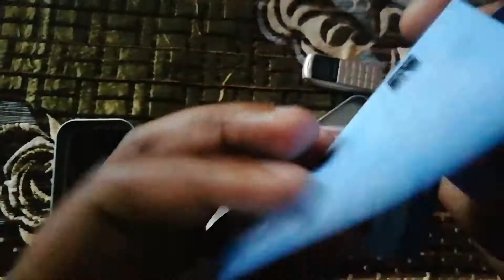World's smallest phone | Mini phone unboxing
Hello dosto, is video mein humne kaccheoda mini phone ki unboxing ki hai. I hope aapko video pasand aayegi.
Mini phone
Small phone
Smallest phone
World's smallest phone
Mini pocket phone
Mini mobile